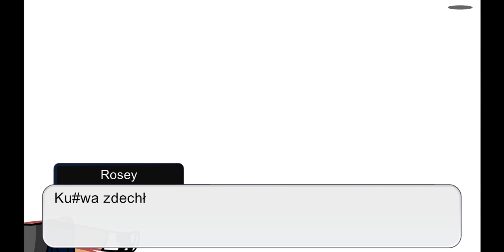Michael ubiera ciuchy swojej rodziny | XDebil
Apki:
Gacha Club
CapCut
Ibis PaintX